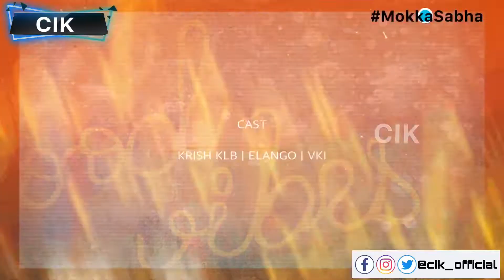சுனிதா சுகுமார் vs ராம்கி | MOKKA SABHA | EP - 01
introducing NEW SPOOF SHOW FROM CHUMMA IRUNTHA KELLUNGA TEAM "MOKKA SABHA" - SUMARANA SPOOF COMEDY SHOW.CHUMMA IRUNTHA PAARUNGA.

CAST